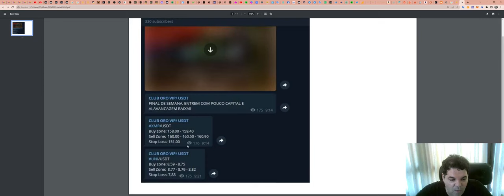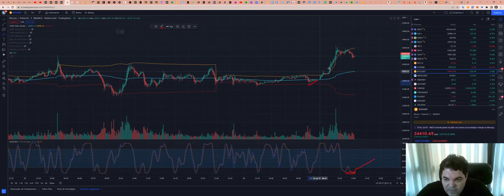Como funciona a Sala de Sinais - Aqui explicamos tudo.